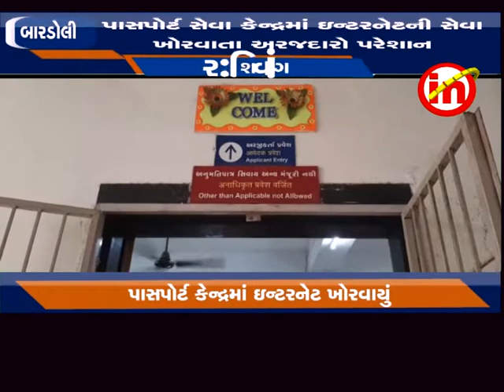બારડોલી - પાસપોર્ટ સેવા કેન્દ્રમાં ઇન્ટરનેટની સેવા ખોરવાતા અરજદારો પરેશાન